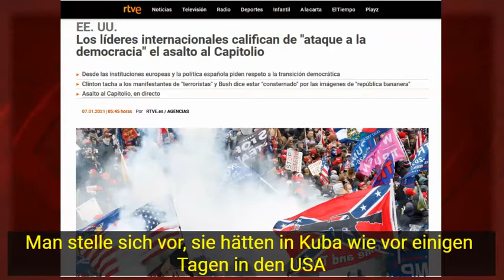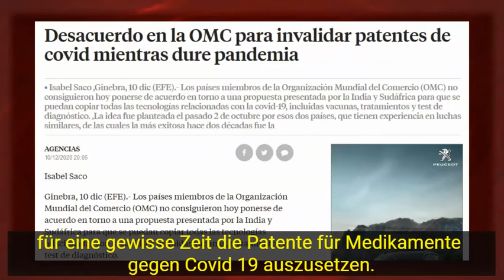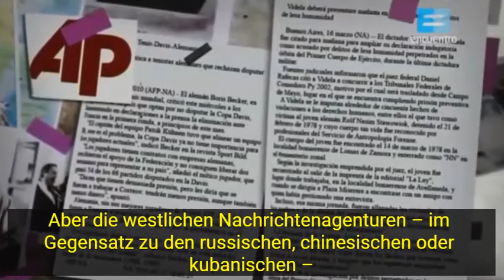Cubainformación TV - Angriff auf das Kapitol - Etwa aus Havanna?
Angriff auf das Kapitol von Havanna?
José Manzaneda, Koordinator von Cubainformación. - Vor einem Monat forderten sie aus Miami „den ersten massiven Protest“ in Havanna vor dem Capitol, dem Sitz des Parlaments. Dort "wird die gesamte ausländische Presse dort sein, sie wird uns nichts antun", sagten sie in den sozialen Medien (1). Vielleicht gab es eine Presse, ja, aber natürlich ... kein Protest. Aber können Sie sich vorstellen, dass es einer Gruppe von Menschen mit Gewalt gelungen ist, das kubanische Kapitol zu betreten, und dass es wie in Washington fünf Todesfälle gab?

Würden sie uns nicht, wie sie jetzt oft wiederholen, sagen, dass es sich um einen „Angriff auf die Demokratie“ handelt (2)? Können Sie sich auch vorstellen, dass in Kuba wie vor einigen Tagen in den USA Journalisten geschlagen und ihre Kameras zerstört wurden (3)?

Vier Söldner der US-Firma Blackwater, die 2007 14 Zivilisten im Irak getötet haben, wurden begnadigt (4). Der Journalist Julian Assange, der die Welt über solche Massaker informiert hat, ist seit fast neun Jahren eingesperrt (5). Ohne politischen oder Medienskandal.

In der Welthandelsorganisation verhindern reiche Länder den Vorschlag von mehr als 100 Regierungen, darunter die von China und Kuba, Patente auf Drogen gegen Covid-19 vorübergehend auszusetzen (6). Nicht nur das: Mit nur 14% der Weltbevölkerung haben diese reichen Länder bereits die Hälfte der verfügbaren oder herzustellenden Impfstoffe gehortet (7). Die Europäische Union hat zum Beispiel Dosen gekauft, um das Doppelte ihrer Bevölkerung zu immunisieren, Kanada sechsmal. Damit sie später mit uns über Zusammenarbeit und Solidarität sprechen (8).

Im November fand der größte Generalstreik der Geschichte statt: 250 Millionen Menschen protestierten in Indien gegen die neoliberale Politik der Regierung Narendra Modi (9). Hast du Bilder in den Nachrichten gesehen?

Gustavo Tarre Briceño ist Juan Guaidós Vertreter in der Organisation Amerikanischer Staaten, die ihn als angeblichen „Botschafter“ Venezuelas anerkennt. Er sagte dies in einem Miami-Programm: „ Der Mechanismus der Invasion (von Venezuela) hat leider nicht die Akzeptanz, die er haben sollte . (…) Unsere Aufgabe ist es, diesen Druck zu verstärken, und wenn ein Land irgendwann glaubt, dass die Anwendung von Gewalt ein Ergebnis haben kann und bereit ist, die Kosten dieser Intervention zu tragen, dann großartig “ (10). Die internationale Presse sagt uns jedoch, dass Kriminelle und Terroristen dieses Pelzes "die legitime Regierung" Venezuelas sind (11). Sogar wenn?

Dawn Scalici ist Global Governance und Business Director der britischen Nachrichtenagentur Reuters , die jetzt Teil der US-amerikanischen Kommunikationsgruppe The Thomson Corporation (12) ist. Deshalb ist seine "Verantwortung", wie wir auf seiner Website lesen, "die Befriedigung der unterschiedlichen Bedürfnisse der Regierung ... der Vereinigten Staaten". Wie sie es hören. Tatsächlich arbeitete Dawn Scalici 33 Jahre lang bei der CIA , wo sie als Managerin des Nationalen Geheimdienstes für die westliche Hemisphäre tätig war (13). Aber westliche Nachrichtenagenturen sind - anders als russische, chinesische oder kubanische - "unabhängig", oder?

Die kolumbianische Regierung hat fast eine Million Migranten aus Venezuela von der Impfung gegen Covid-19 ausgeschlossen (14). Inzwischen hat Caracas angekündigt, die gesamte Bevölkerung zu impfen, einschließlich mehrerer Millionen Kolumbianer und Kolumbianer (15). Kuba seinerseits hat durch seine solidarischen medizinischen Brigaden bereits 900.000 Covid-Patienten in 39 Ländern behandelt (16). Aber welche Regierungen werden in der internationalen Presse noch dämonisiert? Erraten Sie, was?

Laut der Verifizierungsmission der Vereinten Nationen wurden im vergangenen Jahr in Kolumbien 73 ehemalige Mitglieder der FARC , die ihre Waffen niedergelegt hatten , sowie 310 Führer und soziale Führer ermordet (17). Insgesamt 1.350 seit der Unterzeichnung des Friedensabkommens im Jahr 2016 (18). Keine Berichte, keine Nachrichten, keine internationalen diplomatischen Proteste.

Aber gehen wir zurück nach Washington. Der Eigentümer von Facebook, Mark Zuckerberg, begründete vor einigen Tagen die Sperrung von Donald Trumps Konto, weil er „einen gewaltsamen Aufstand gegen eine demokratisch gewählte Regierung angestiftet hat“ (19). Aber wie viele Jahre haben Facebook und andere Plattformen in Ländern wie Venezuela (20) als Lautsprecher für den Aufstand, das Attentat und den Putsch gedient ? Sie passen nicht ... mehr Zynismus.